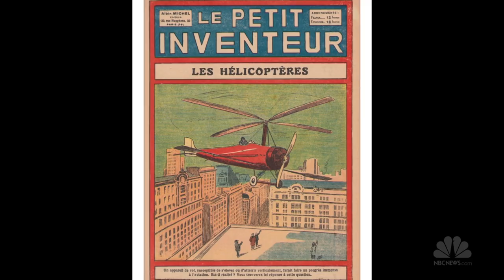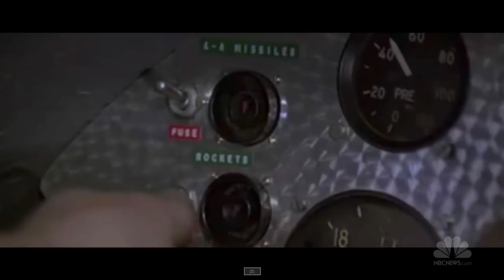The History Of The Gyrocopter | Long Story Short | NBC News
This week wasn't the first time a gyrocopter (or autogiro) made a stopover in Washington, D.C.